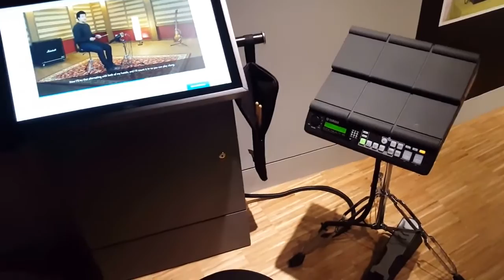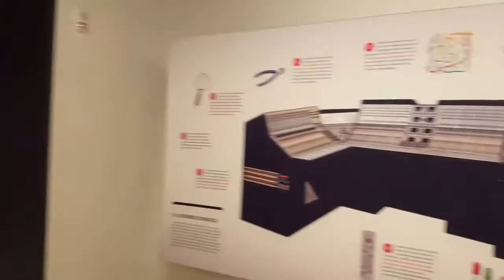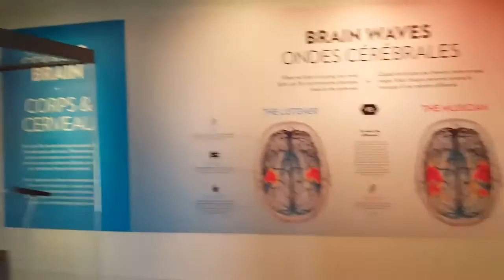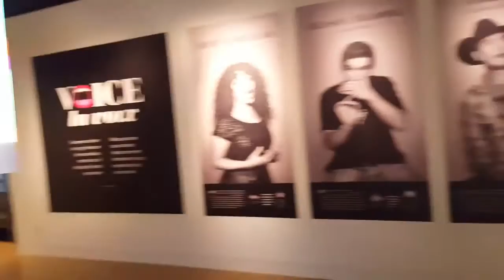Studio Bell - Calgary National Music Centre Tour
Tour of Calgary National Music Centre - Studio Bell